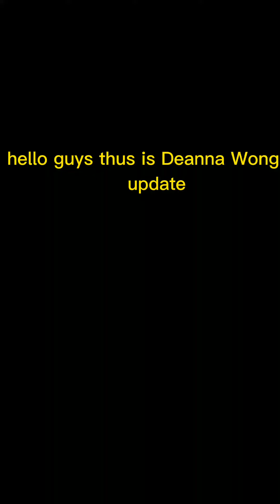Deanna Wong nagkita silang mga player sa Bantayan Island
happy bonring guys habang wala pa kayong game.